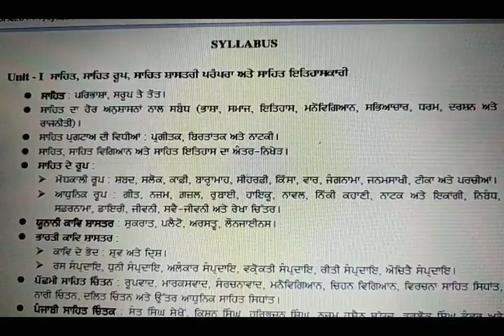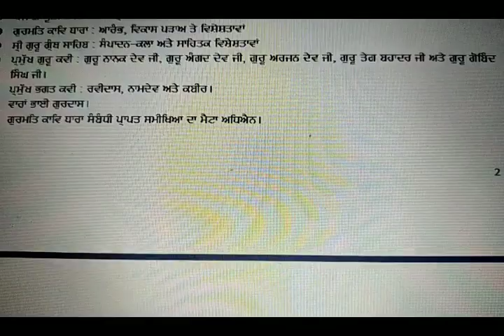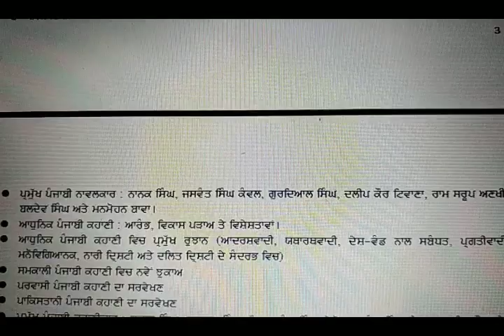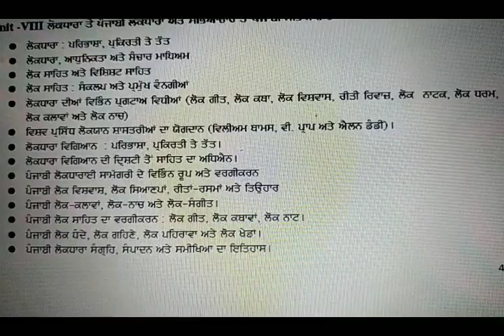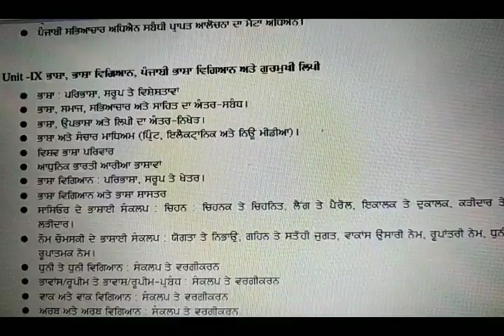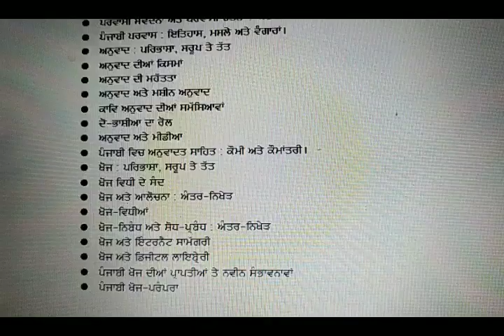UGC NET Exam 2019/NTA UGC NET ; Punjabi New Syllabus In Punjabi